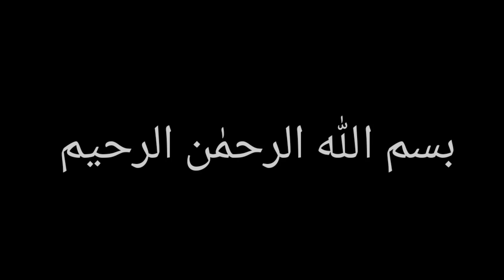Chocolate Drip Cake | Chocolate Drip Recipe | Chocolate Drip Cake Decoration Tutorial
Chocolate Drip Cake Tutorial | Amazing homemade Chocolate Drip Cake | Chocolate Drip Cake Ideas